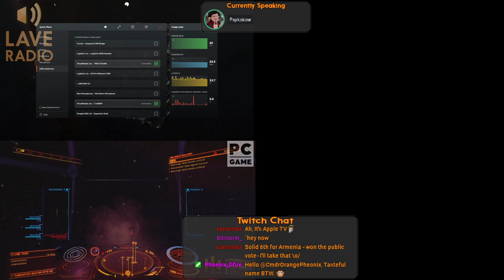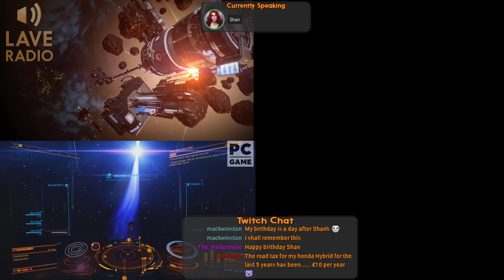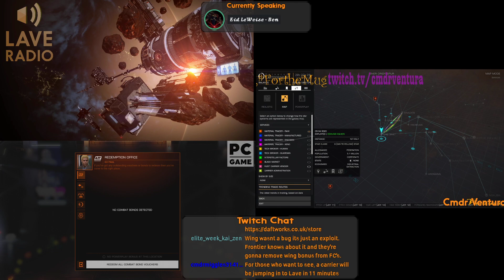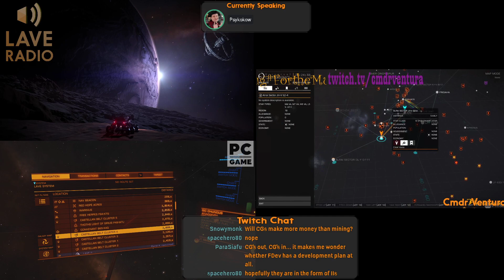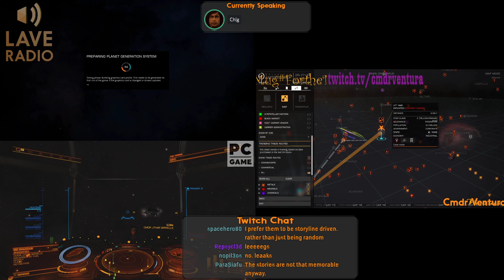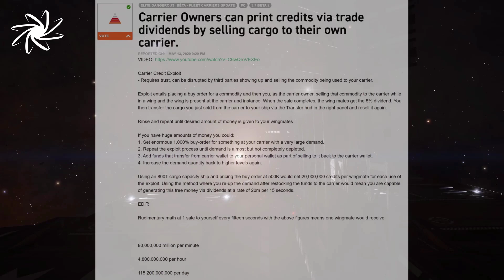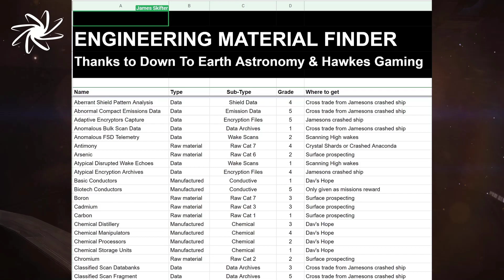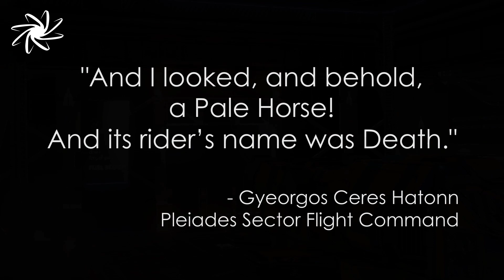Lave Radio Episode 293 “Boom! - Happy Birthday Shan” - 19/05/2020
Cmdr Chig from Loose Screws Joins us to chat about the FPS Elements of Elite Feet

Cmdr Eid LeWeise